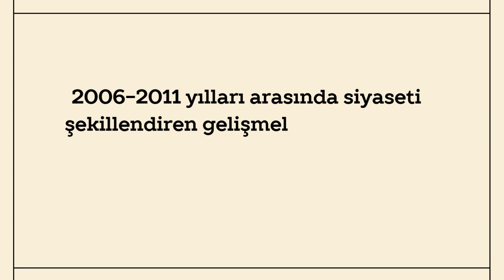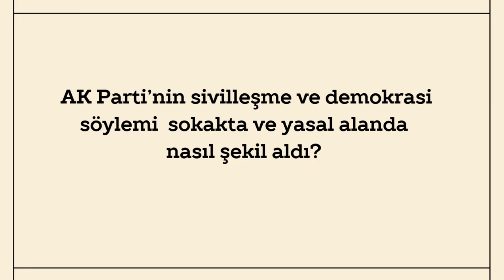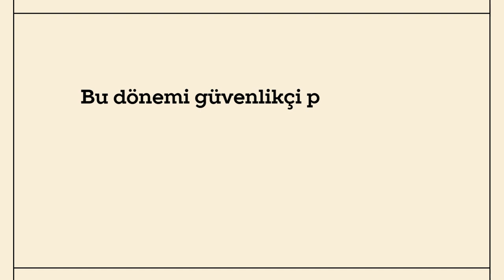Bölüm 4 - 2006-2011: Demokratikleşme Söyleminden Otoriter Yönetime Doğru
“Değişen Yasa, Değişmeyen Baskı: 1980’den Bugüne Terörle Mücadele Mevzuatı” başlıklı yayınımız Türkiye’de muhalif seslere yönelen baskının hukuki temelini oluşturan terörle mücadele mevzuatının 1980’den bugüne izini sürüyor. Araştırmamızın dördüncü bölümü 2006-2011 arası dönemi konu alıyor.

AK Parti'nin devletleşme sürecini, 28 Mart Olayları'nın Terörle Mücadele Kanunu'nda ve güvenlikçi politikalarda bıraktığı etkileri bölümün yazarlarından Hukuk Çalışmaları Proje Sorumlusu Esma Yaşar anlatıyor.

00:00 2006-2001 yılları arasında siyaseti şekillendiren gelişmeler neler oldu?
01:21 Sivilleşme söylemi yasal çerçevede nasıl yer aldı?
03:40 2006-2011 yılları arasında güvenlik politikalarında ne gibi değişimler oldu?

Tüm Bölümler:

➜ 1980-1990: Yeniden Düzenlenen Toplumsal Yaşam ve Darbenin Yasal Mirası - Banu Tuna, Emel Ataktürk Sevimli
➜ 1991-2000: Darbe Sonrası Sivil Siyaset Deneyiminden Terörle Mücadele Kanunu’na - Burcu Ballıktaş Bingöllü, İdil Özcan
➜ 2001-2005: Ufukta Beliren Demokratikleşme İhtimali - Özlem Zıngıl
➜ 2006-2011: Demokratikleşme Söyleminden Otoriter Yönetime Doğru - Esin Epli, Esma Yaşar
➜ 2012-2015: Bir Demokratikleşme Denemesi? - Esra Kılıç, Esma Yaşar
➜ 2015 ve Sonrası: Otoriter ve Belirsiz Bir Rejimin İnsan Hakları Krizi - Esra Kılıç